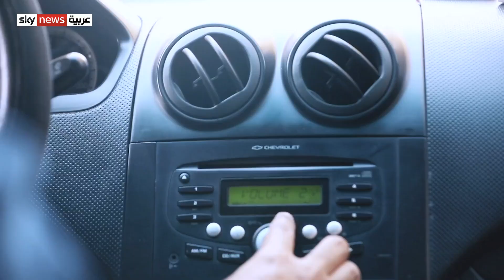معرض القاهرة الدولي للكتاب.. دورة استثنائية في ظل كورونا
يواصل معرض القاهرة الدولى للكتاب استقبال زواره في دورته الثانية والخمسين، بمركز مصر للمعارض الدولية بالتجمع الخامس. وتعد هذه الدورة الاستثنائية أكبر تجمع ثقافي يقام بعد انتشار فيروس كرونا في جميع أنحاء العالم، وتعكس حرص القاهرة على إقامة الفعاليات الثقافية مع تطبيق جميع الإجراءات الاحترازية حفاظًا على الصحة العامة.